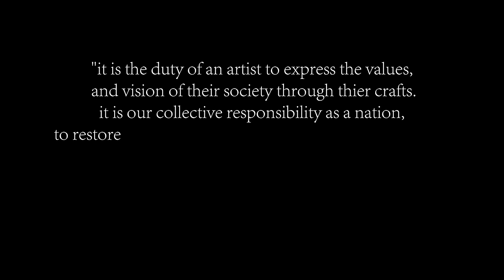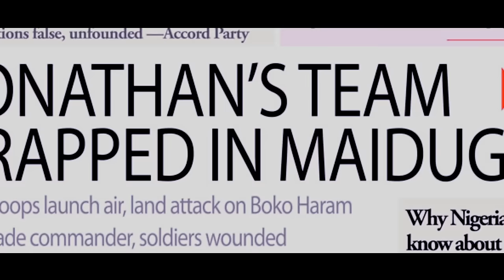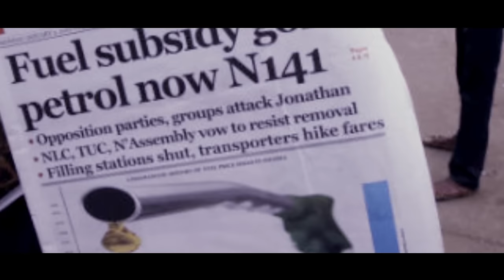Niyola - The Word [Official Video]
Empire Mates Entertainment [EME] Releases the video to Niyola's single titled "The Word". The video was directed by Stanz Visuals and was shot in the streets of lagos. The video reveals how we should live in peace and unity.This is a video that will enlighten you. Enjoy!